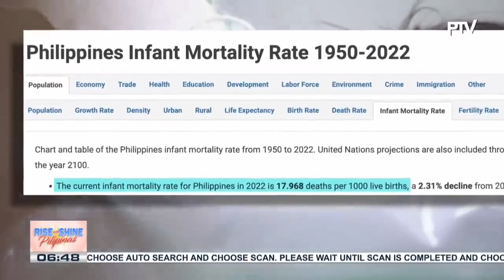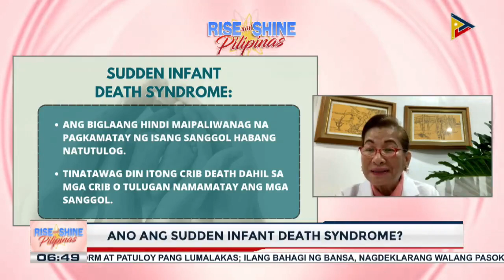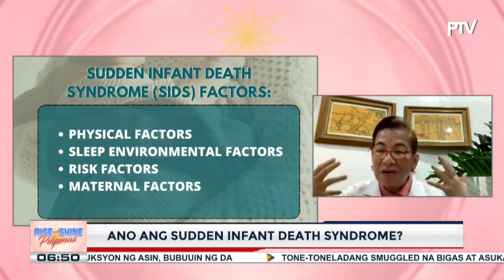SAY NI DOK | Ano ang Sudden Infant Death Syndrome?